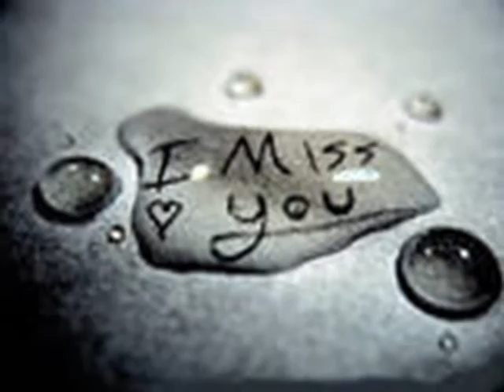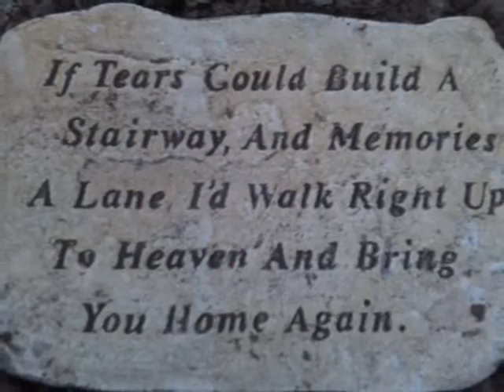In loving Memory Of Butcherman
In Loving Memory of my friends  Doberman Butch...also known as "Butcherman".